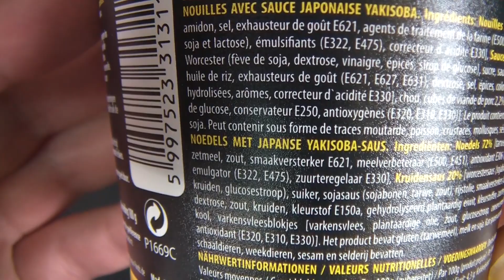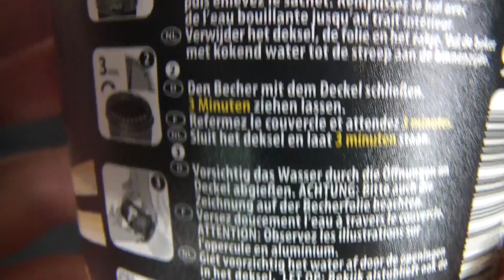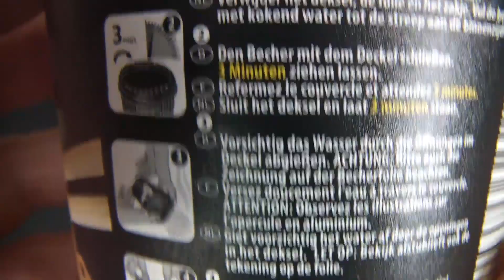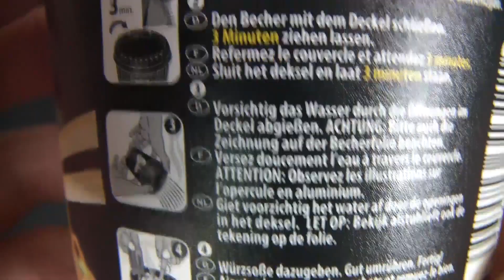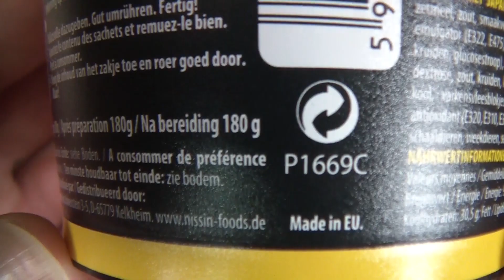Nissin - Soba Classic (Nudeln mit japanischer Yakisoba Soße)